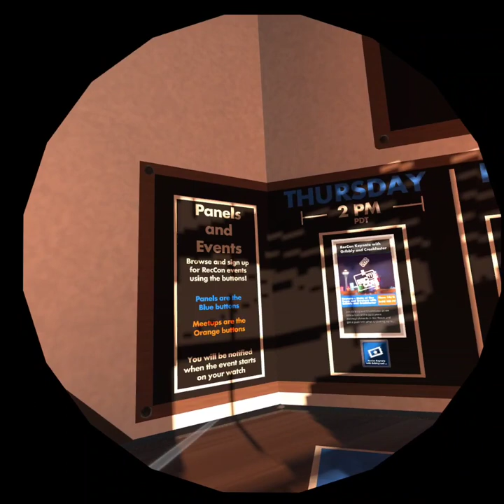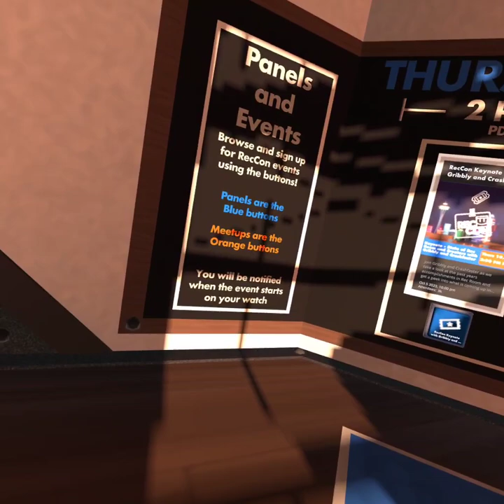RecRoom recon! 2023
sorry for the late vid